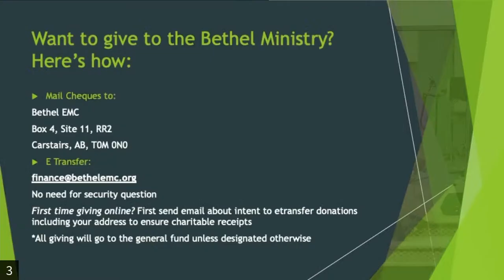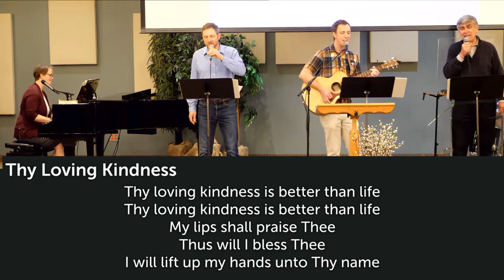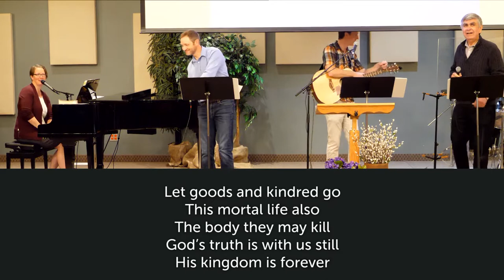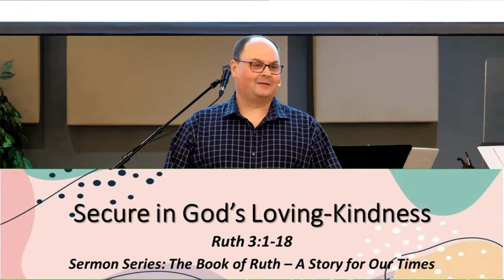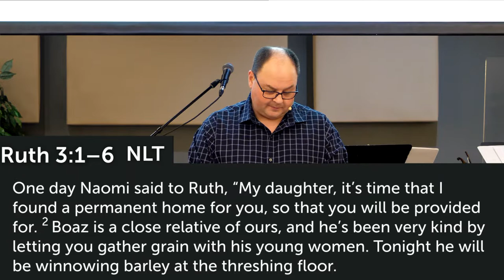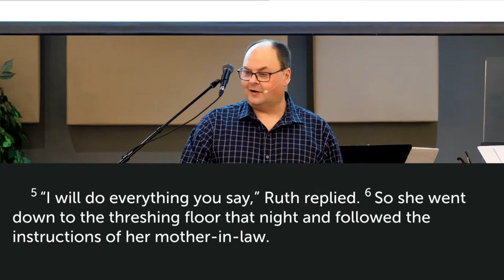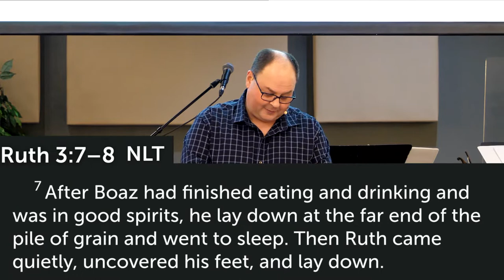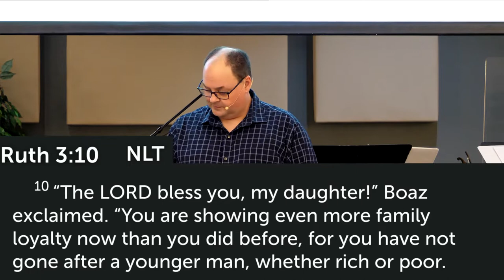Bethel EMC Sunday Worship Service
Message:  Always Secure in God's Lovingkindness
Sermon Series: Ruth: A Story for Our Time
May 15, 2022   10:30 AM Service